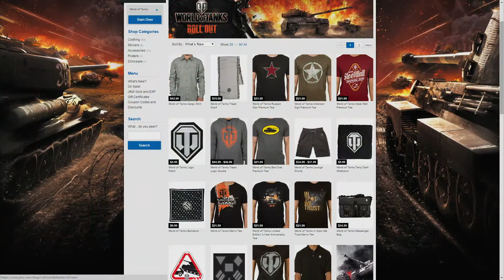Doge Squad vs The Replacements S5 Qual 2 Ro8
Doge Squad vs The Replacements S5 Qual 2 Ro8 -- Watch live